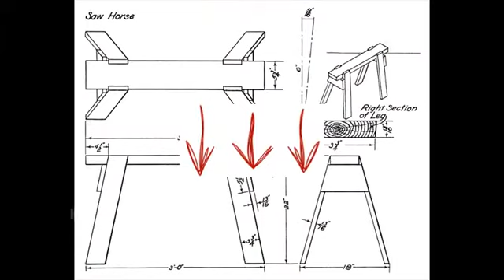free cabinet plans